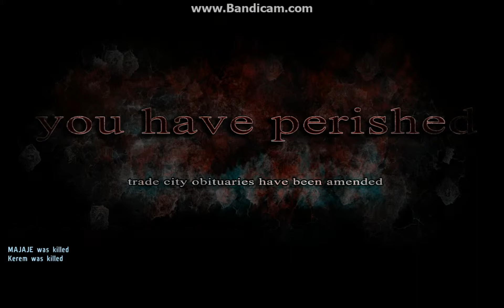dayz balota şanssızlık